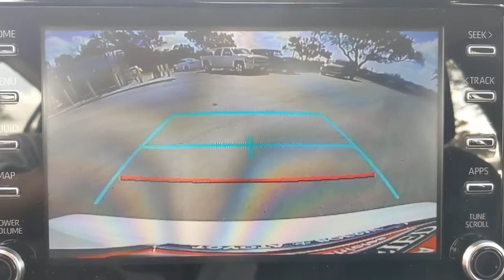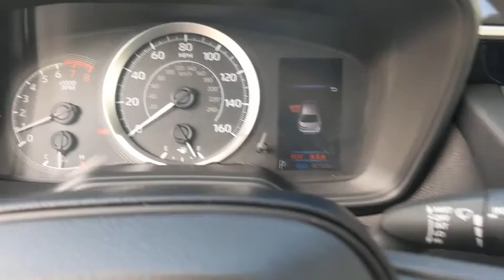2020 Toyota Corolla San Antonio, Austin, Boerne, New Braunfels, Kerrville, TX A0004489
Used 2020 Toyota Corolla available in Boerne, Texas at Toyota of Boerne. Servicing the San Antonio, Austin, New Braunfels, Kerrville, TX area.

31205 Interstate 10 Frontage Rd

CARFAX One-Owner. Clean CARFAX. 2020 Toyota Corolla LE White Certified. Backup Camera, Inspected, Professional Detail, Odor Free, Bluetooth, Exterior Parking Camera Rear, Fully automatic headlights, Speed control.brbr30/38 City/Highway MPGbrbrToyota Certified Used Vehicles Details:brbr  * Limited Comprehensive Warranty: 12 Month/12,000 Mile (whichever comes first) from certified purchase date. Roadside Assistance for 1 Yearbr  * Vehicle Historybr  * Warranty Deductible: $50br  * Transferable Warrantybr  * 160 Point Inspectionbr  * Powertrain Limited Warranty: 84 Month/100,000 Mile (whichever comes first) from TCUV purchase datebr  * Roadside AssistancebrbrAwards:br  * 2020 KBB.com 10 Coolest New Cars Under $20,000